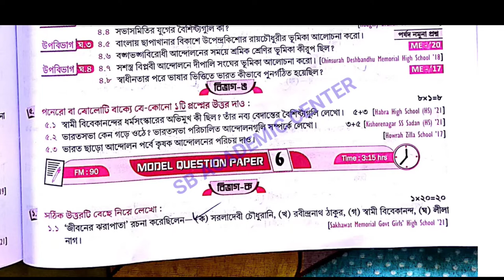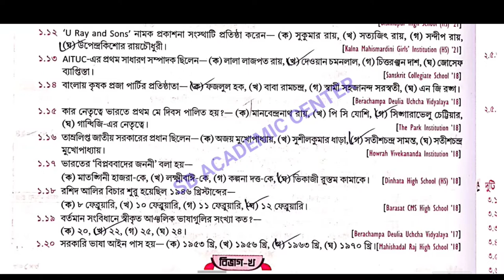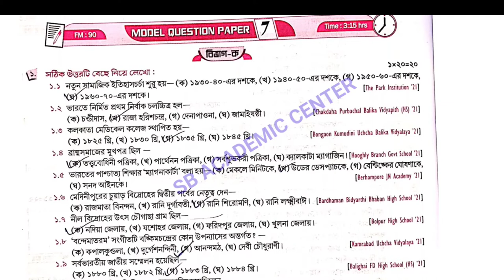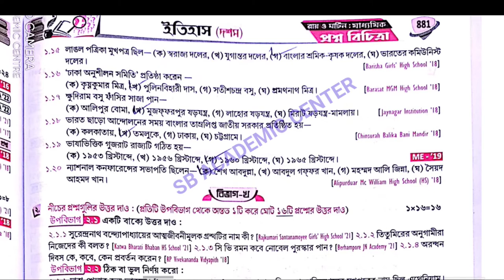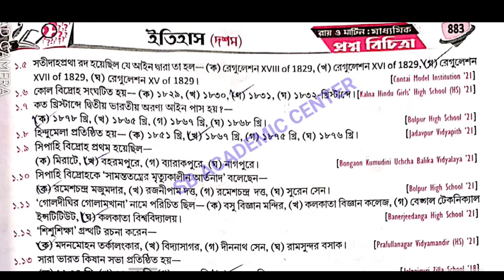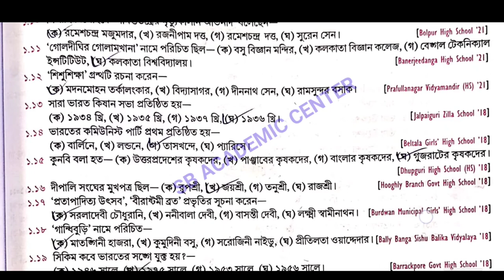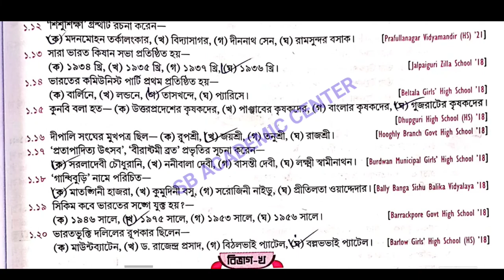রায় ও মার্টিন মাধ্যমিক প্রশ্ন বিচিত্রা 2023/history set 6,7,8,9/ ইতিহাস/Page-877,880,882 roy martin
রায় ও মার্টিন মাধ্যমিক প্রশ্ন বিচিত্রা 2023

  STUDY WITH KESAB. Links